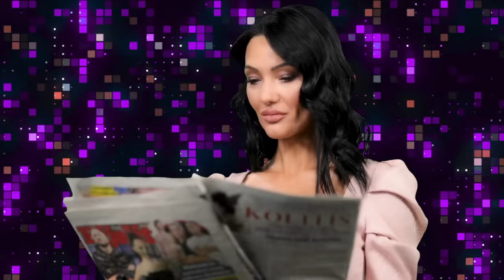Darko u Minskom polju otkrio: Zaljubio sam se u učesnicu rijalitija! Nije smelo to da mi se desi!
Voditeljka Sanja Arsić ove srede u emisiji "Minsko polje sa Sanjom", ugostila je voditelja "Elite" Darka Tanasijevića koji je po prvi put progovorio na mnoge teme!